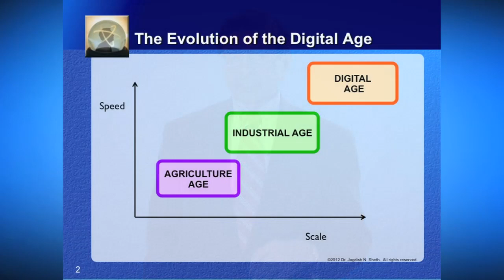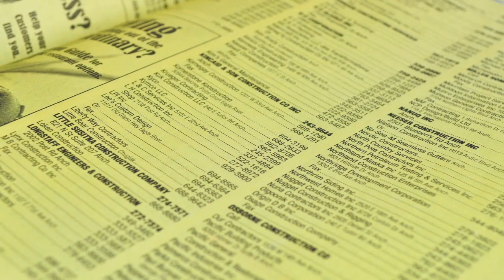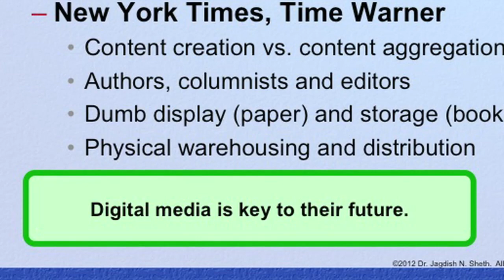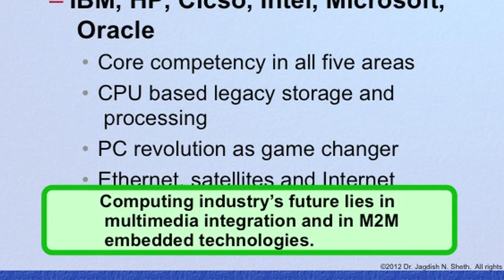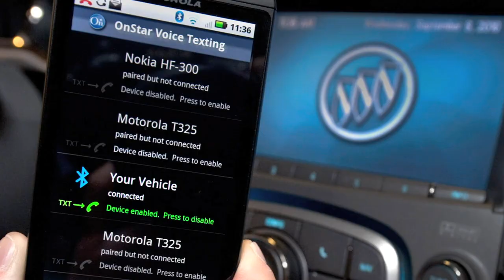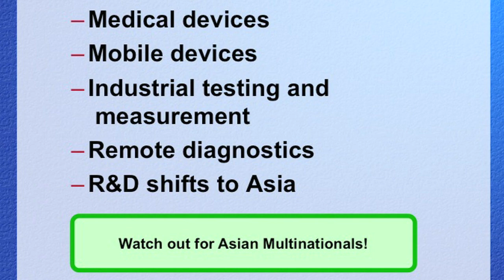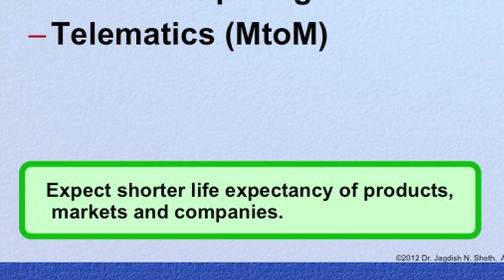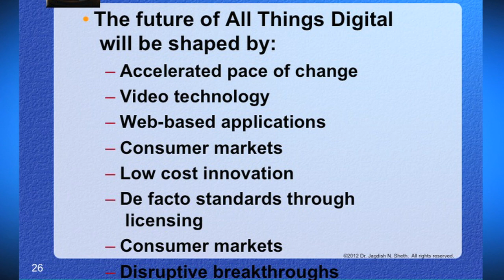Summary for Dr.Sheth’s Lecture on “ The future of All things Digital”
The agricultural age gave way to the industrial age, then the industrial age gave way to the digital age we live in today. Dr. Sheth describes the evolution of the digital age and the growth of the global digital market in this lecture. Also discussed in detail are the factors and industries that have affected the marketplace, from standalone to integrated industries, and the shift from analog to digital technology. Having explained a connected enterprise and its relationship to a growing network of communication platforms, Dr. Sheth presents an 8-point strategic framework which can shape the future of all things digital.